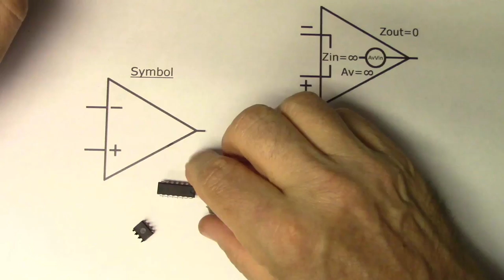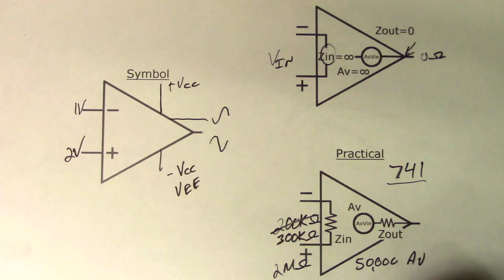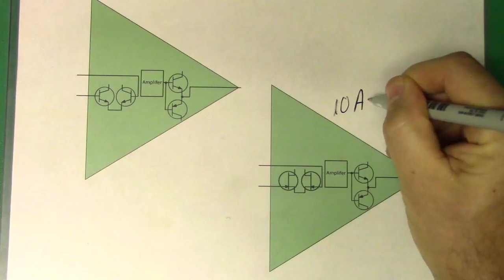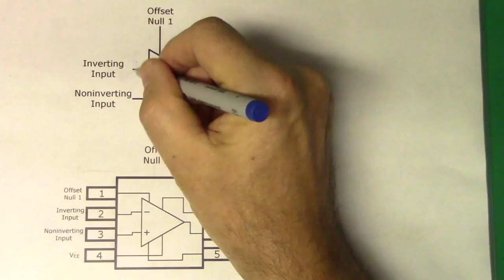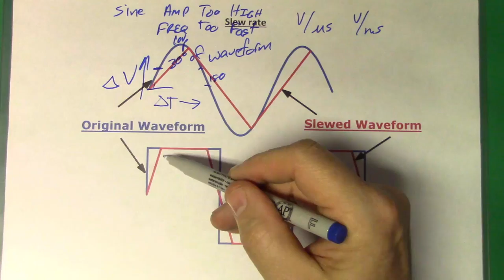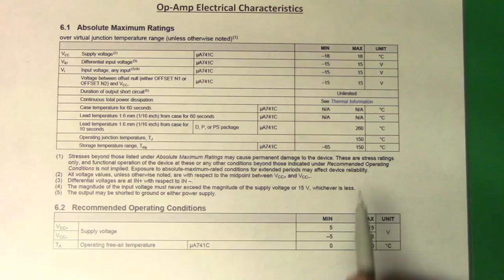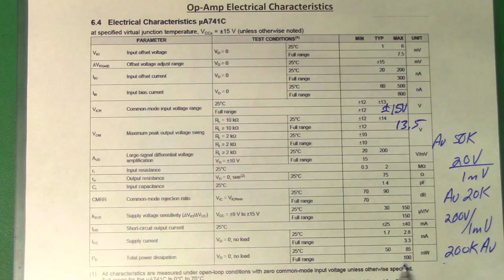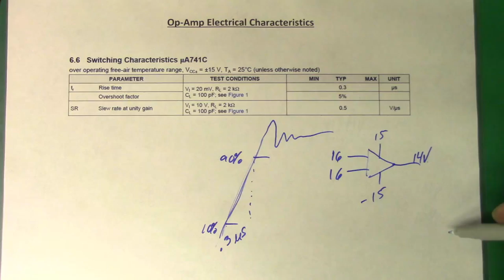57. Op Amp Basics Part 1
This is an introduction to operational amplifiers (op amps). We take a look at their amplification capability, slew rates, impedances, and more. The datasheet for a typical op amp (741) is also covered.
THIS IS A CORRECTED VERSION OF THE PREVIOUS VIDEO!